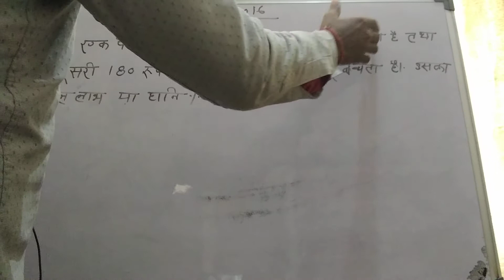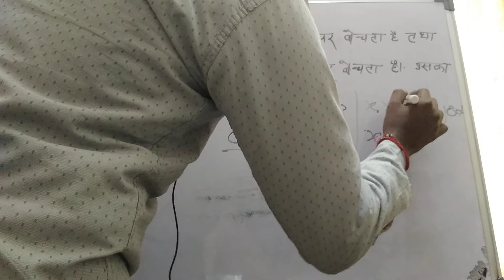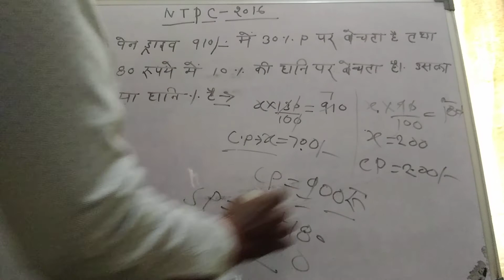Ntpc2016 profit and loss question